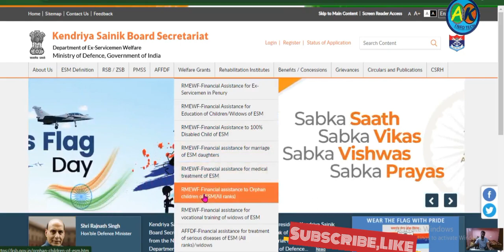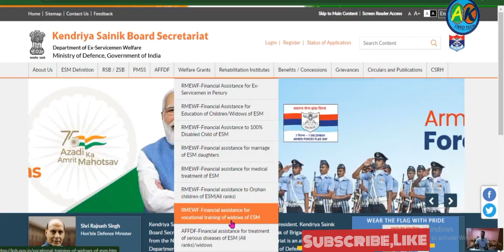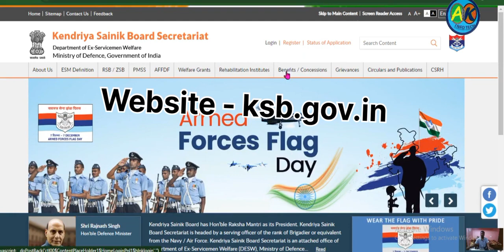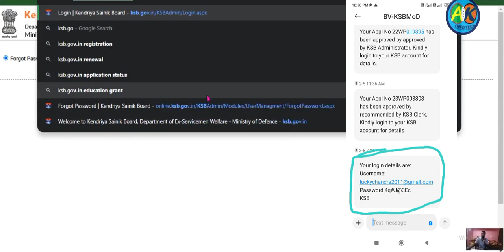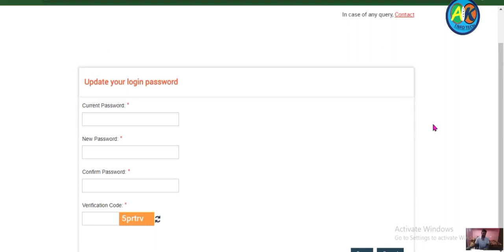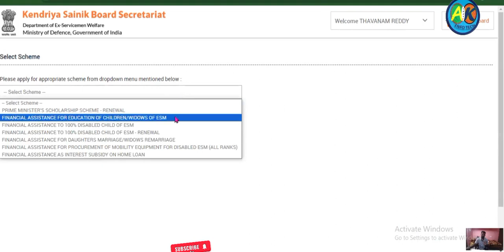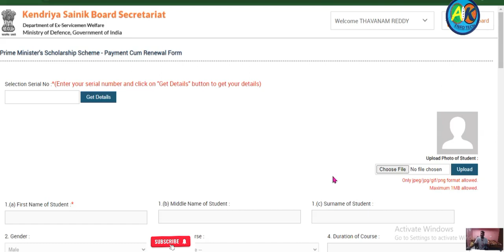How to Reset Pass Word for KSB ID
How to correct Online family members,Bank, address details in PPO

why the ksb CEA not credited till date?

to check ksb status

ESM WELFARE SCHEMES CUT-OFF DATES FOR YR 2024-25 video

echs website -echs.gov.in